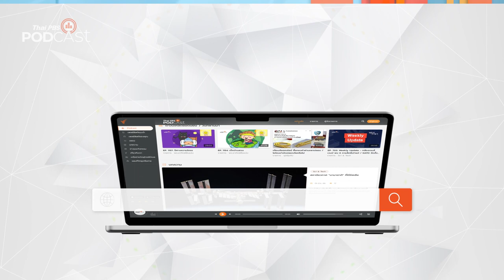มหาสมุทรของโกดี | Podcast Review | 10 ม.ค. 67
"มหาสมุทรของโกดี" นิยายจากปลายปากกาของ ทาจิมะ ชินจิ ผลงานแปล ของ ดร.ถนอมวงศ์ สุกโชติรัตน์ ล้ำยอดมรรคผล เรื่องราวของเต่าทะเล ผู้อุทิศตนปกป้องมหาสมุทรสุดที่รัก